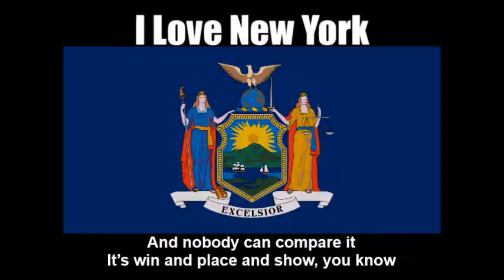State Song of New York, USA (I Love New York) - New Edit With Lyrics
This is a new mix of the state song of the American state of New York ("I Love New York") in the United States. I edited the track on Audacity by speeding it up a little twice at normal speed as opposed to Nightcore style unlike in many of my other videos. As a disclaimer I am still showing respect of the original song while I wrote down the original text in English at the bottom so you can sing along with it. I just think this remix I made sounds great and liked the way it turned out.

TAGS INCLUDED: State Song, I Love New York, New York (State), United States, Lyrics